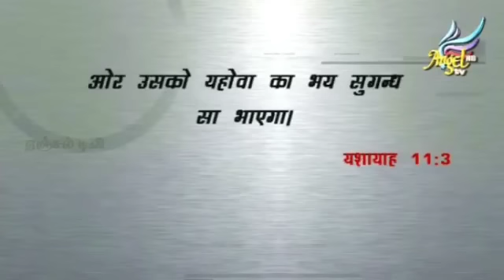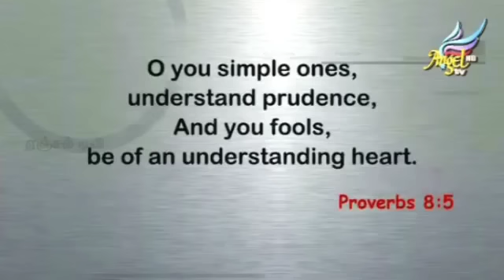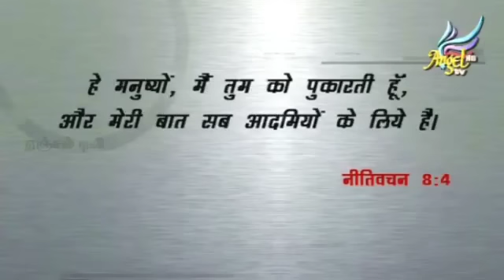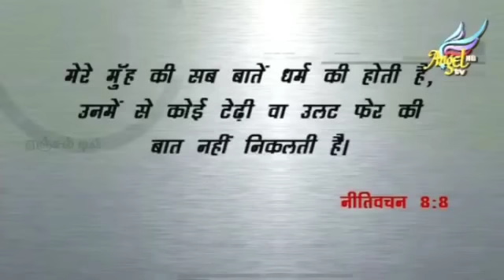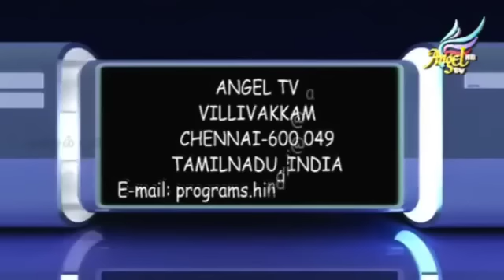GATEWAY TO HEAVEN / HINDI - Ep - 1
Gateway to heaven with Pas. Lu Luthra.